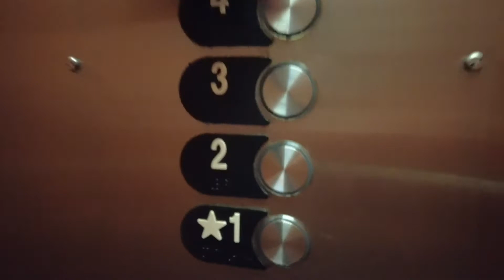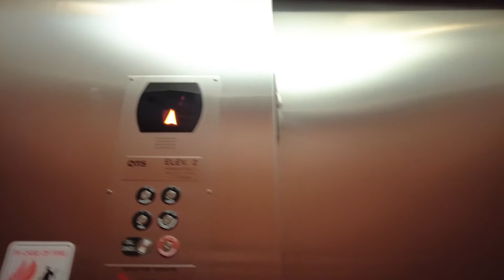7671 COMROW STREET Unit #402, KISSIMMEE, Florida 34747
SOLD! Live luxuriously and feel the resort style living in this 2 bedroom 2 bath fully-furnished condo in Windsor Hills. Amenities like movie theater, fitness center, sundry shop, game room, ping pong tables, sports courts, a putting green, playgrounds and more are available to you everyday! Close to Walt Disney World theme parks, Sea World and Universal Studios. SCHEDULE A SHOWING NOW!

The decision to buy or sell a home shouldn’t be made lightly. Here at Bustamante Real Estate, we want to help make that decision easier by providing you with relevant, educational information about Orlando real estate and the Orlando real estate market right here on our YouTube channel. Whether you’re looking for helpful tips about buying a home, selling a home, or the latest market statistics, we’re here to bring that information together all in one place. We have a passion for helping homebuyers and home sellers achieve their goals and we’d love to talk to you about how we might help you achieve yours.